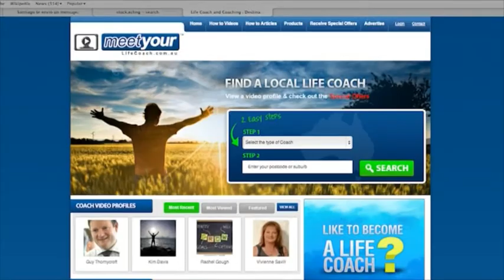Feel Good TV - Australian Institute of Life Coaches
Joey from Feel Good TV interviews Lara from the Australian Institute of Life Coaches! If you are interested in a career in life coaching check out